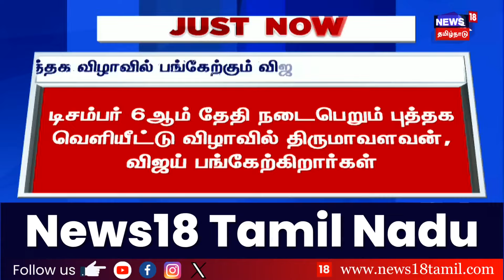Heavy Rain Chennai | சல சலவென பெய்த மழை.. குளு குளு வென ஆனா சென்னை.. | Tamil Nadu | N18V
Heavy Rain Chennai | சல சலவென பெய்த மழை.. குளு குளு வென ஆனா  சென்னை.. | Tamil Nadu | N18V#news18tamilnadu

list=PLZjYaGp8v2I8Jl8PfHo2MQdWKs42-15cX